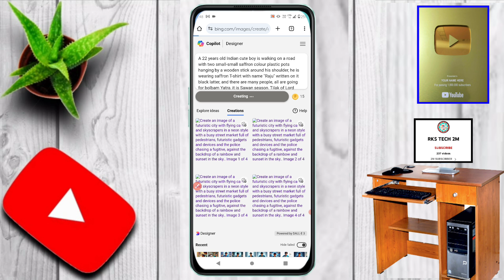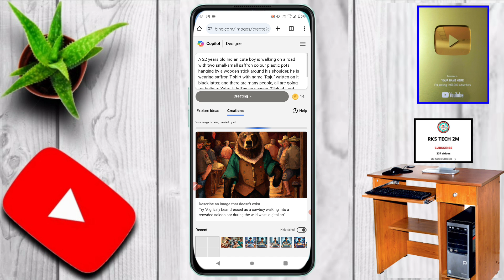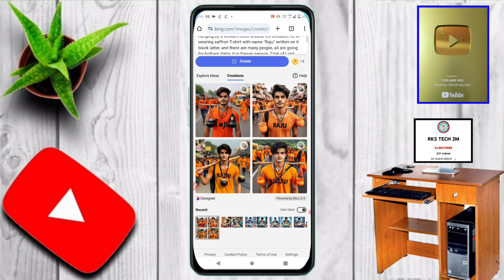Bol Bam Ai Photo editing || Bolbam ka photo kaise banaen || Bolbam photo editing 2024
🌹 Photo me face add kaise kare :-coming soon

👦Boys Text Important👦

A 22 years old Indian cute boy is walking on a road with two small-small saffron colour plastic pots hanging by a wooden stick around his shoulder, he is wearing saffron T-shirt with name "Raju" written on it black latter, and there are many people, all are going for bolbam Yatra, it is Sawan season, Tilak of Lord Shiva on forehead, a necklace, stylish hair, 4K quality picture

👧 Girl Text Important👧

A 22 years old Indian cute girl is walking on a road with two small-small saffron colour plastic pots hanging by a wooden stick around his shoulder, she is wearing saffron T-shirt with name "Muskan" written on it black latter, and there are many people, all are going for bolbam Yatra, it is Sawan season, Tilak of Lord Shiva on forehead, a necklace, stylish hair, 4K quality picture

⏳Time-Line Video ⏳
0:05 bolbam ka photo kaise banaye
0:20 bing se image generator kaise kare
0: 35 text copy paste
01:15 bing se generator photo download

photo editing
picsart photo editing
bol bam photo editing 2024
shiv ji photo editing
bolbam photo editing